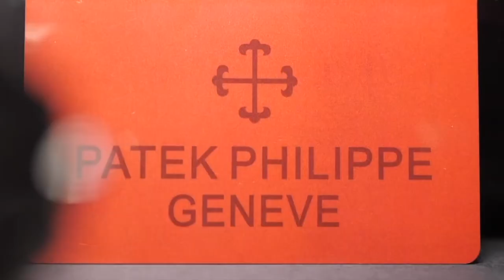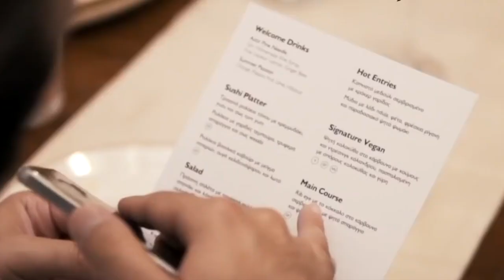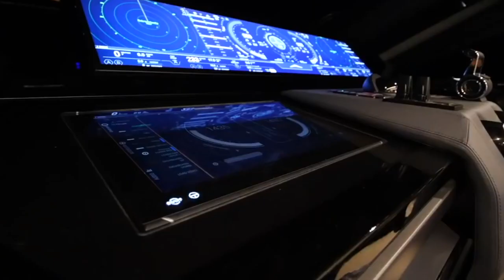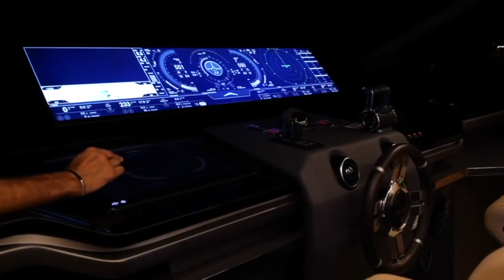Doctor Rich Life